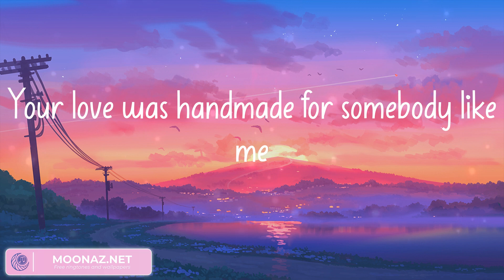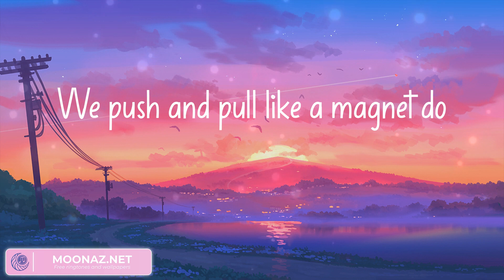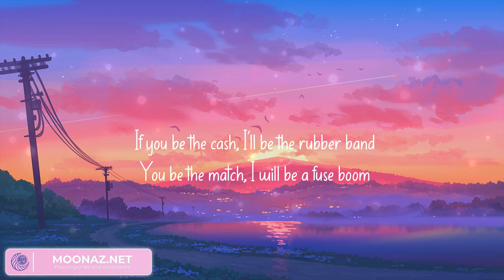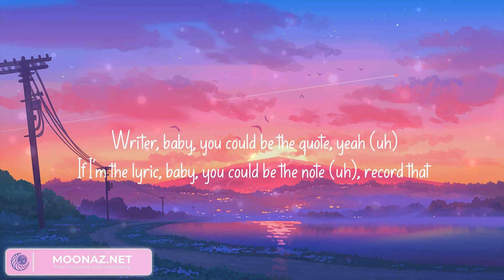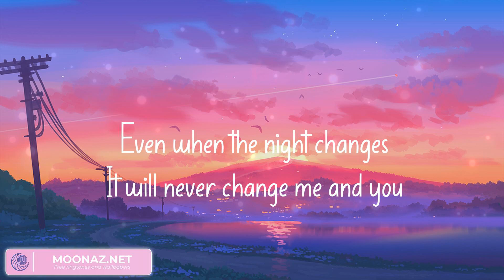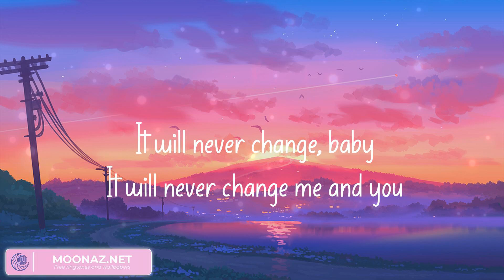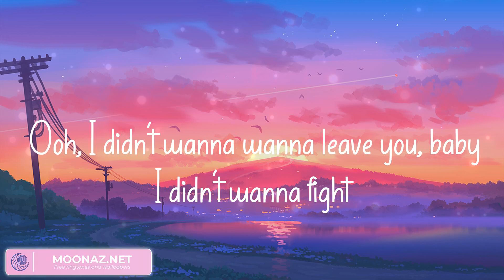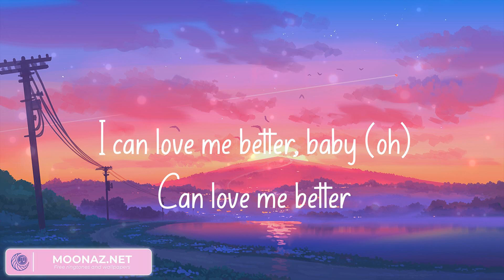Shape of You (Lyrics) - Ed Sheeran, Miguel, One Direction, Miley Cyrus (Mix)